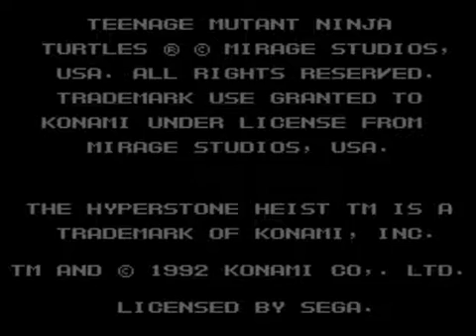Teenage Mutant Ninja Turtles Hyperstone Heist LONGPLAY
This is the single player run through of TMNT Hyperstone Heist. Honestly, this was one of the most fun beat em ups I have ever played. While I love the NES TMNT games, I never had the same level of fun with them, that I have with this game. This is the longplay form, which is a different recording than my previous two uploads.